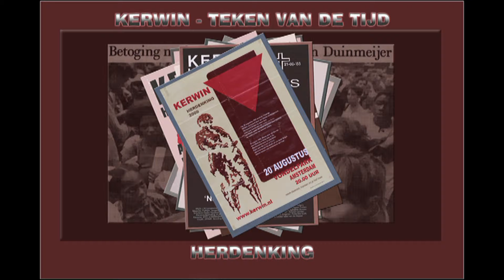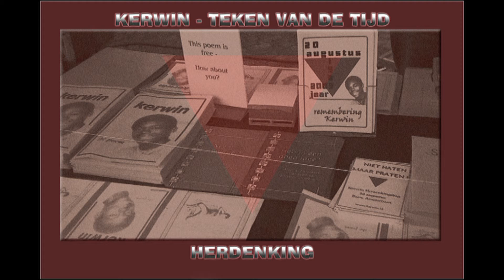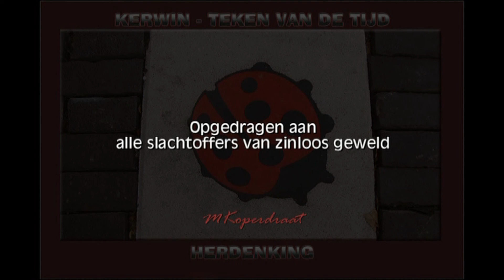Kerwin - Teken van de Tijd 6 - Herdenking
Muziek: Michiel Koperdraat  - Roland JX3P (with live recording of drum in the demonstration) (1984)
Deel 6 - Herdenking (jaarlijkse demonstraties - end leader)
Soundtrack van de educatieve documentaire van Froukje Bos over de moord op Kerwin Lucas-Duinmeijer, een jaar na dato.
De 'klokken' in dit deel zijn geïnspireerd door de gedachte dat alle carillon-klokken in Amsterdam dol draaien... De trommel is opgenomen in een herdenkings-demonstratie.

In deze op minimal music geïnspireerde delen van Kerwin - Teken van de tijd, met arpeggio's als basis, zit niet veel compositorische 'ontwikkeling' maar hebben/hadden tot doel 'naar binnen te keren'. Of dat ook zo werkt, moet de luisteraar maar beoordelen. De stukken (bij elkaar nog geen 15 minuten) zijn gebaseerd op hoofdstukjes in de documentaire en door mij ingespeeld op Roland JX3P, Linn drumcomputer en Musicman Stingray fretloze bas.
De beelden in deze video komen niet uit de documentaire (die op internet helaas niet te vinden is).

De documentaire 'Kerwin, teken van de tijd' geeft een beeld van het groeiende racisme onder jongeren in Nederland en tegelijkertijd van de strijd die jongeren tegen racisme voeren.
De moord op Kerwin vond plaats op de avond van 20 augustus 1983. Deze 15-jarige Antilliaan wordt na een woordenwisseling en handgemeen in de Amsterdamse Damstraat neergestoken door de 16-jarige Nico B. Hij overlijdt korte tijd later in een ziekenhuis aan bloedverlies. De ambulance is namelijk laat en een taxichauffeur weigert hem te vervoeren omdat er bloed op de bekleding van zijn taxi zou komen.
Ieder jaar wordt Kerwin op 20 augustus herdacht met een tocht van de Dam naar het Vondelpark (bij herdenkingsbeeld Mama Baranka - muziek deel 4).

De educatieve documentaire 'Kerwin, teken van de tijd' ontving van de VARA de J.B. Broekszprijs 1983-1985.
Makers:
Productie: Hans de Groot
Regie en scenario: Froukje Bos
Muziek: Michiel Koperdraat